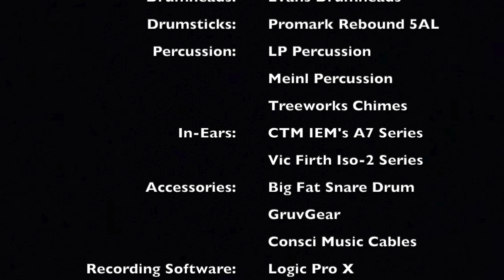The Day Of The Lord (Medley) (First Version) (Drum Cover) - Paul Wilbur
Paul Wilbur original medley from the Hosanna! Music album: Up To Zion

Musicians:
Carl Albrecht - Drums & Percussion
Mark Baldwin - Guitars
David Beatty - Trombone
Tom Brooks - Piano
Jeff Hamlin - Keyboards
Mike Haynes - Trumpet
Chris Jaudes - Trumpet
Sam Levine - Woodwinds
Chris McDonald - Trombone
Craig Nelson - Bass
George Tidwell - Trumpet
Marty Walsh - Guitars
Paul Wilbur - Acoustic Guitar & Shofar

Strings:
The Nashville String Machine
Carl Gorodetzky - Contractor

Background Vocalists:
Leann Albrecht, Debbie Amundson, Rita Baloche, Anne Barbour, John Barbour, Lisa Glasgow, Stephanie Hall, Joe Hogue, Bonnie Keen, Rikk Kittleman, Lenny LeBlanc, Marty McCall, Jamie Owens-Collins, Leonard Tucker, Melodie Tunney, Kelly Willard

                             Gear:
Snares: Vertical Drum Co. Copper Snare
Cymbals: Diril Cymbals
                  Sabian Cymbals
Drumheads: Evans Drumheads
Drumsticks: ProMark Rebound 5A Long
Percussion: LP Percussion
                      Meinl Percussion
                      Rhythm Tech Percussion
                      Treeworks Chimes
Accessories: Big Fat Snare Drum
                        GruvGear
Recording Software: Logic Pro X
USB Interface: Behringer U-Phoria UMC 1820
Microphones: Shure Beta-52 (Kick)